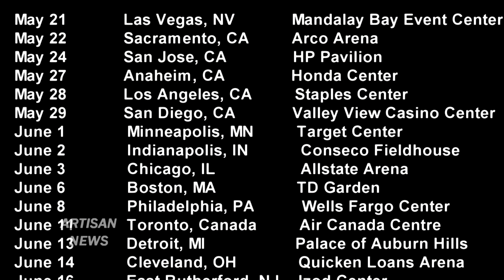GLEEKS REJOYCE AS GLEE HITS THE ROAD IN 2011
Gleeks can rejoice as the stars from the TV show Glee will once again hit the road on tour visiting a city near you, and find out here when tickets go on sale and when they'll play your city..